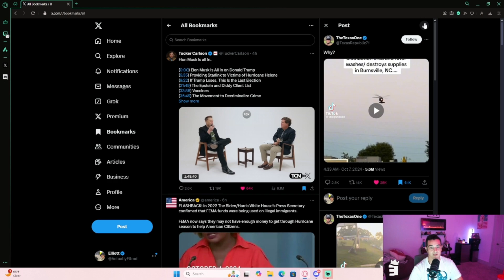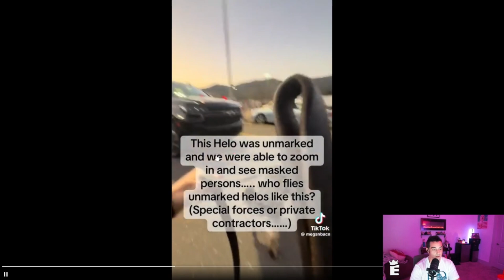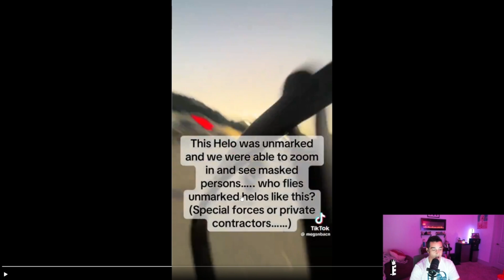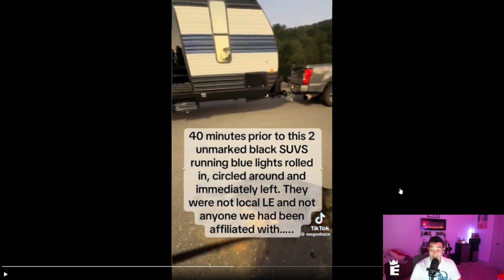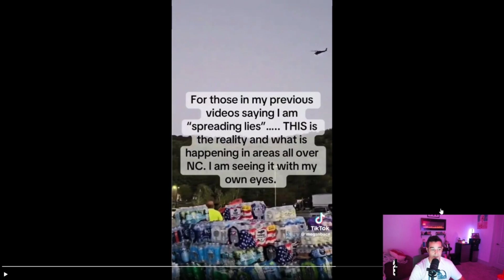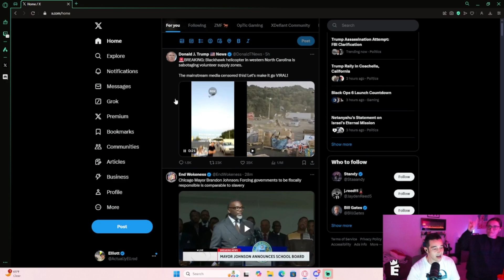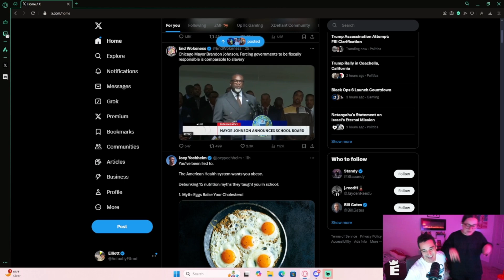What's Going On in North Carolina!?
Fema is a disgrace.